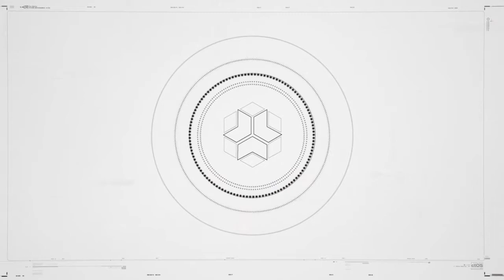Let's Play Watch Dogs Legion Part 9